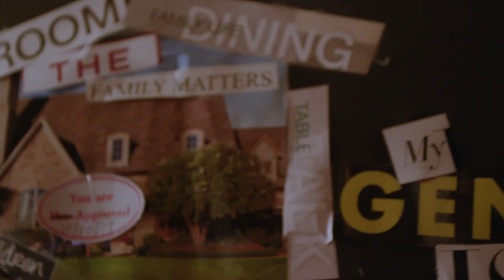Homeowner Daniellie Marie Talks About Her MSHDA Experience